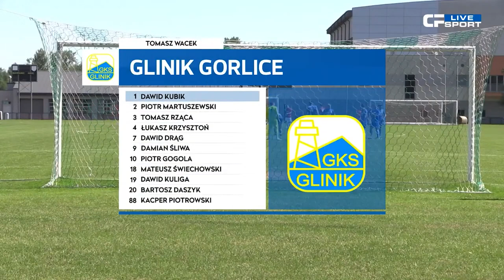Skrót: Wisła II Kraków - Glinik Gorlice 15.08.2023